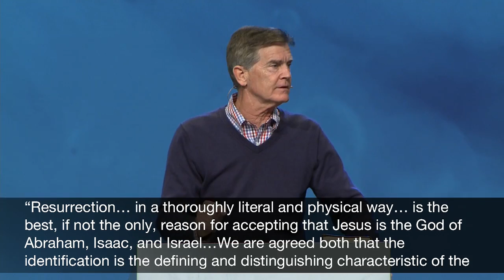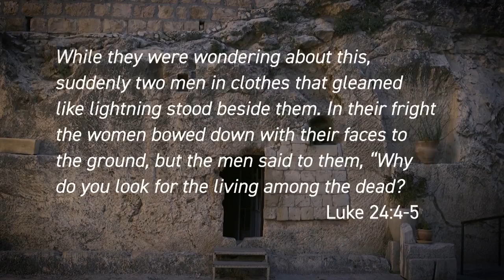Why I Believe in the Resurrection | Pastor Chip Ingram, April 20-21, 2019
Is there intellectually feasible evidence to support a faith in the Jesus of the Bible with His claims of deity, eternal life, and absolute truth? Pastor Chip asks and answers 7 questions about the resurrection.